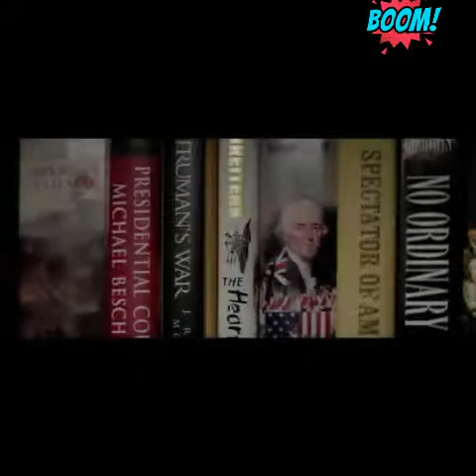Mile 22 Trailer #1 (2018)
In a visceral modern thriller from the director of Lone Survivor, Mark Wahlberg stars as James Silva, an operative of the CIA’s most highly-prized and least understood unit. Aided by a top-secret tactical command team, Silva must retrieve and transport an asset who holds life-threatening information to Mile 22 for extraction before the enemy closes in. Coming to Theaters August 17, 2018 Cast: Mark Wahlberg, Lauren Cohan, Iko Uwais, Ronda Rousey and John Malkovich Director: Peter Berg Writer: Screenplay by Lea Carpenter / Story by Graham Roland and Lea Carpenter Producers: Peter Berg, Mark Wahlberg, Stephen